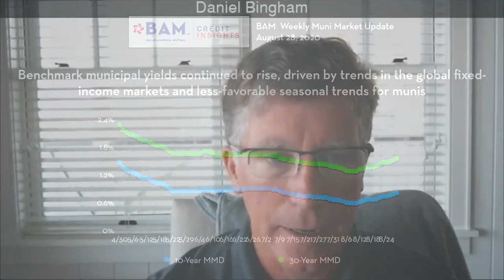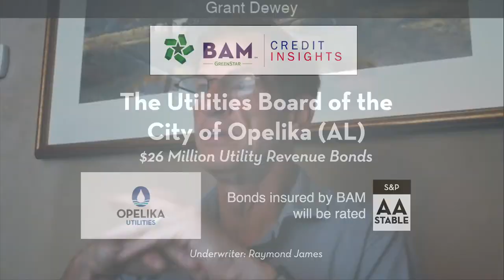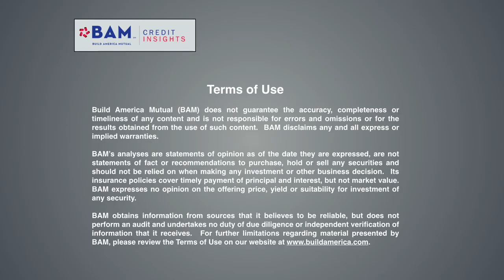Bond Insurance Penetration Surges: BAM Weekly Update - August 28, 2020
Continuing pressure on municipal bond interest rates put a premium on liquidity and helped drive bond insurance penetration higher -- topping 10% for the week. BAM insured more than $400 million of new-issues, including $223 million for the Tampa-Hillsborough Expressway Authority.